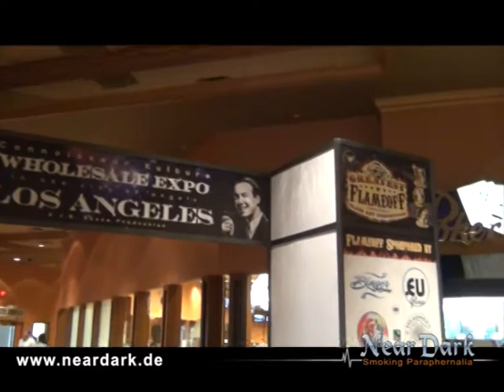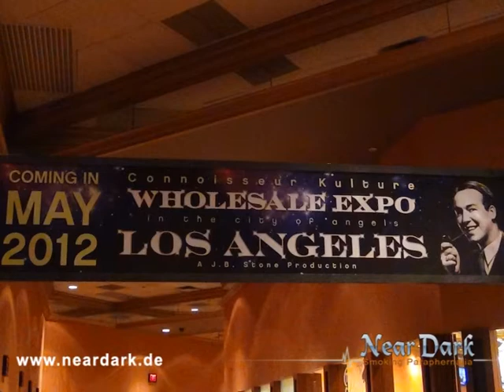Near Dark visits the 'Connoisseur Culture Expo' in the USA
This is a short film we made about our visit to the 'Connoisseur Culture Expo' in Atlantic City, USA  in Oct 2011